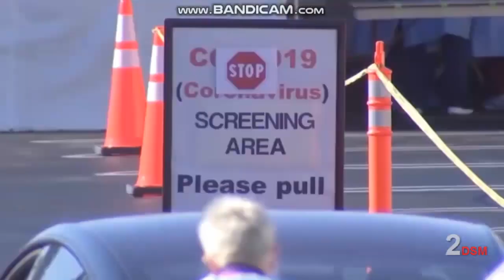WEWS: NEWS 5 AT 4PM OPEN (05-21-2020)